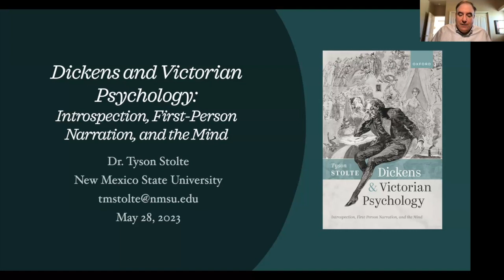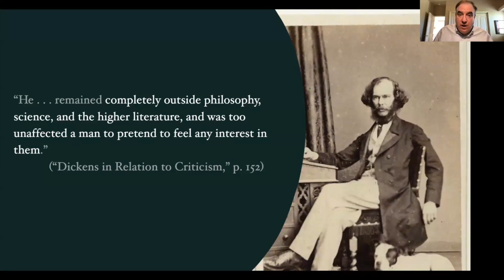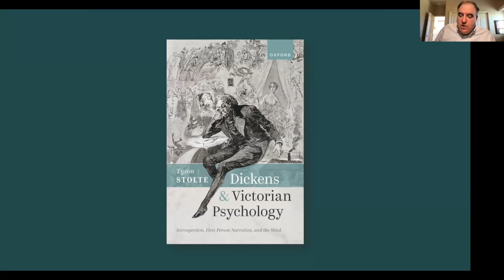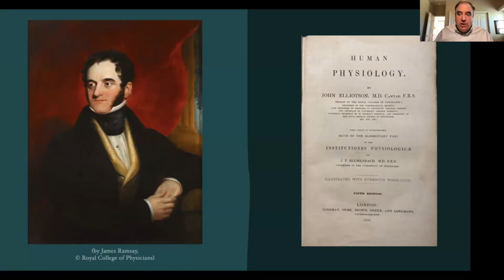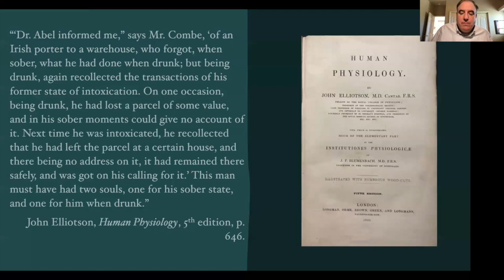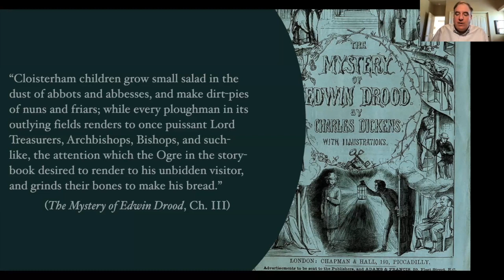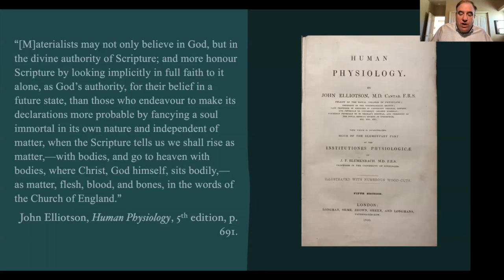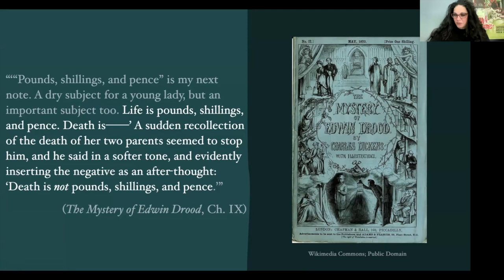Dickens and Victorian Psychology: Introspection, First-Person Narration, and the Mind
Dickens and Victorian Psychology returns Dickens’s fiction to the midst of nineteenth-century debates about the nature of the mind, reading Dickens’s experiments with first-person point of view as part of his larger effort to insist upon a dualist psychology in the face of new physiological theories of consciousness. While psycho-physiology was widely seen by Victorian readers as a materialist threat to belief in our immortality, Dickens’s incorporation into his fiction of the introspection that remained the key methodology for dualist psychologies allowed him to insist upon the irreducibility of consciousness—and the possibility of the mind’s surviving the body. Through a reading of The Mystery of Edwin Drood, however, this talk will also show how psycho-physiologists worked to drain the shared language of Victorian psychology of any meaning beyond the physical, making it ever more difficult to theorize a psychology that transcended the here and now.

Tyson Stolte is an associate professor in the Department of English at New Mexico State University. His book Dickens and Victorian Psychology: Introspection, First-Person Narration, and the Mind was published by Oxford University Press in 2022. He has also published articles on such topics as Dickens, Robert Browning, Edward FitzGerald, Victorian psychology, and nineteenth-century theories of matter and energy.